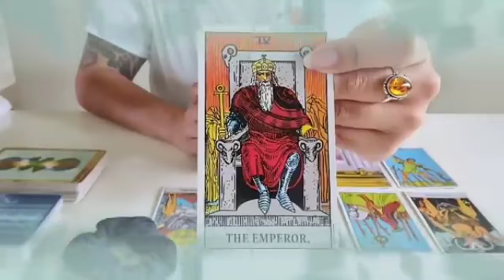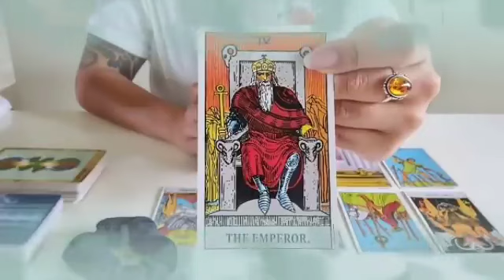برج القوس من الأن إلى 10 فبراير 2024 // سيصدمك بهذا الخبر🤯مفاجأة العمر يا القوس إفرح و أرقص♥️👰♥️